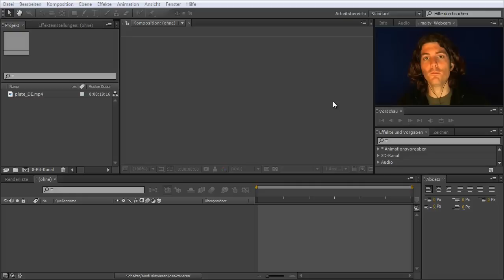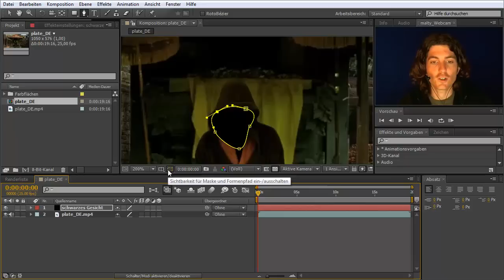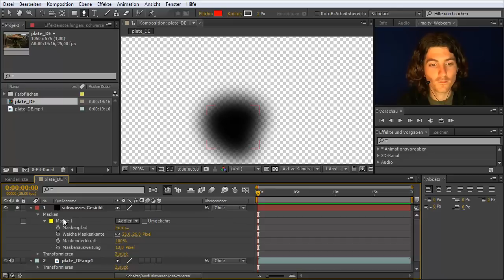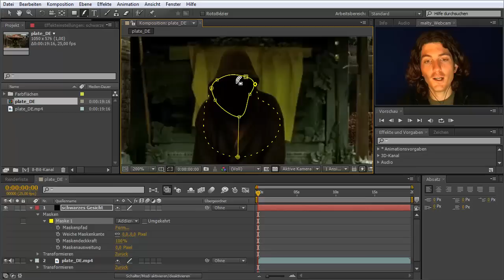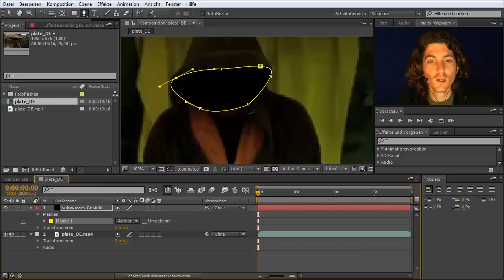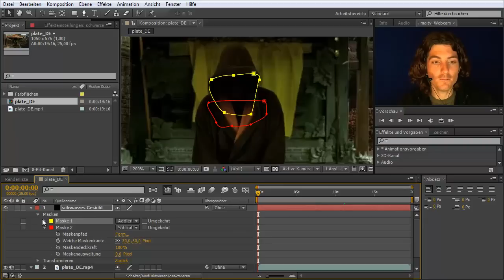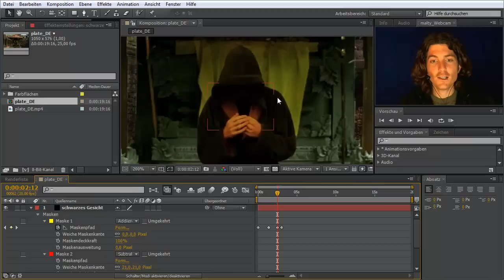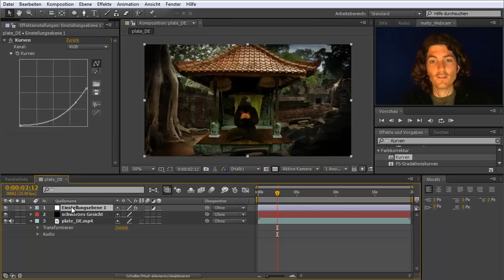After Effects Anfänger-Tutorial: Gurulektion 3 (deutsch)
In dieser Gurulektion zeige ich Dir, wie Du Masken und Einstellungsebenen in After Effects verwendest.

Die Guru-Lektionen sind eine After Effects Tutorial-Serie für Anfänger. Die Tutorials erklären Stück für Stück alle Grundlagen von After Effects.